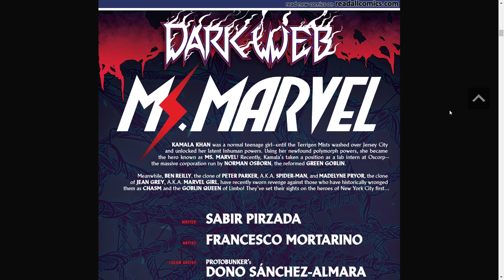Dark Web: Ms Marvel #1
Ms Marvel gets attacked at her new day job.